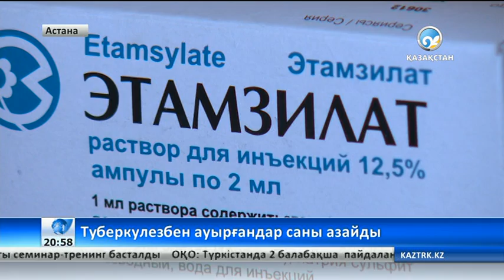Туберкулезбен ауырғандар саны азайды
Бүгінде елімізде бұл аурудың алдын алу үшін мемлекет тарапынан түрлі шаралар қолға алынған.